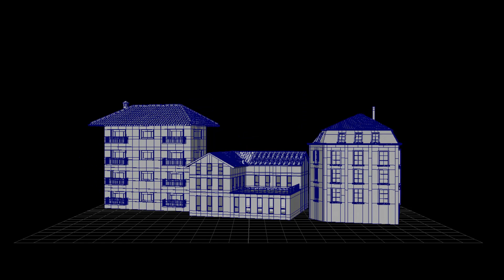다워라 마야학원_이유은 작품- [Unreal Engine5]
스위스 같으면서도 이탈리아 베네치아 같은 느낌을 섞어 한가로운 강가의 유럽 마을을 표현했습니다. 유럽 특유의 맑은 하늘과 햇빛의 느낌을 잘 표현했고, 노랗고 조용한 유럽의 밤풍경도 아주 그럴싸합니다. 특히나 자동차 어셋이 딱 유럽 가족의 차량을 잘 배치해서 더 착붙입니다.

언리얼 작업이 생각보다 쉽게 진행이 되지 않았을 텐데 고생 많았어요!!